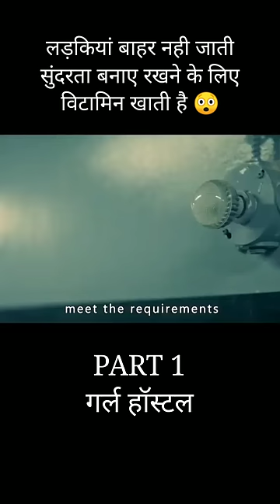लड़किया सुंदर रहने के लिए विटामिन लेते है 😍movieexplained